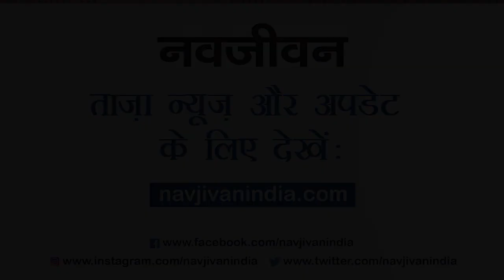बिहार NDA में दरार, शिवराज मंत्रिमंडल का हुआ विस्तार और भूस्खलन में 50 लोगों की मौत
बिहार में एनडीए की घटक लोकजनशक्ति पार्टी के अध्यक्ष चिराग पासवान बिहार के मुख्यमंत्री नीतीश कुमार से नाराज बताए जा रहे हैं। वहीं मध्य प्रदेश में शिवराज सिंह चौहान के मंत्रिमंडल का दूसरे विस्तार में 20 कैबिनेट मंत्री बनाए गए हैं।